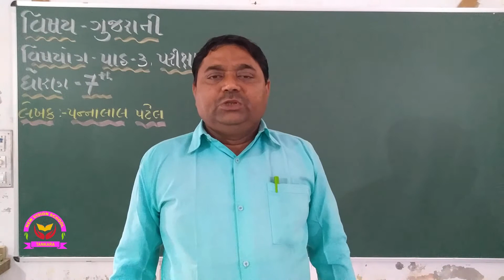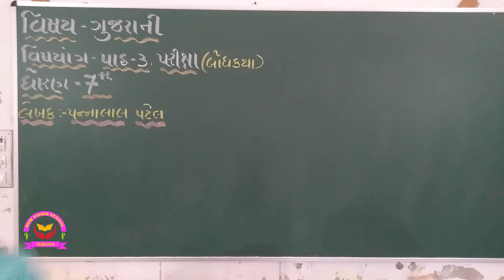Std 7 ॥ Gujarati ॥ પાઠ 3॥ પરીક્ષા || ભાગ-4